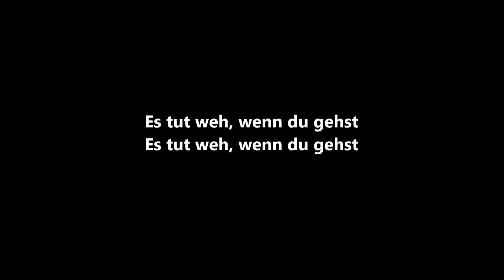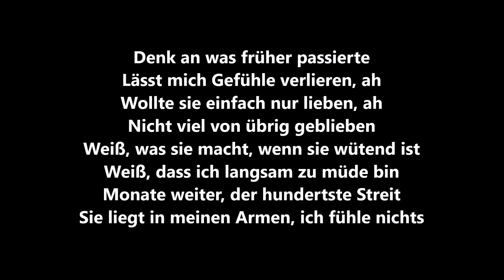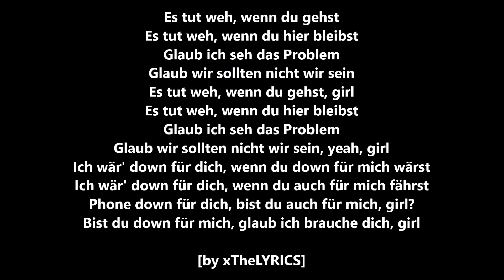EDO SAIYA - TUT WEH [Lyrics]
THE ENTIRE HISTORY OF YOU 01.05.

PROD.: ZANE98

MIX: EDOSAIYA
MASTER: BEATSBYRIMA